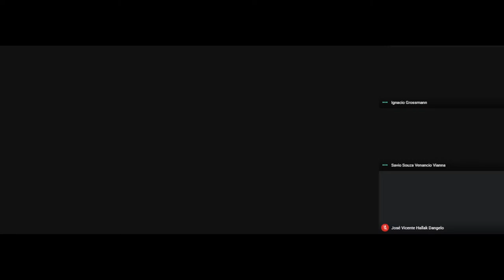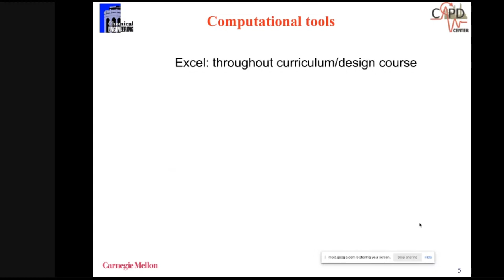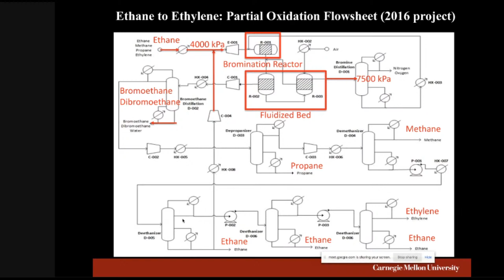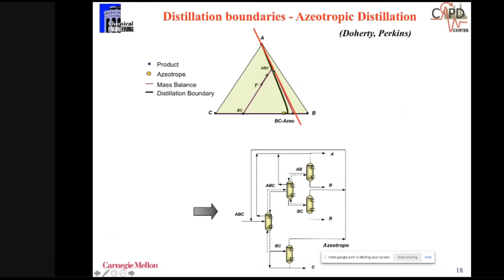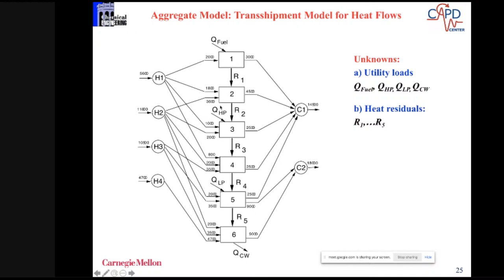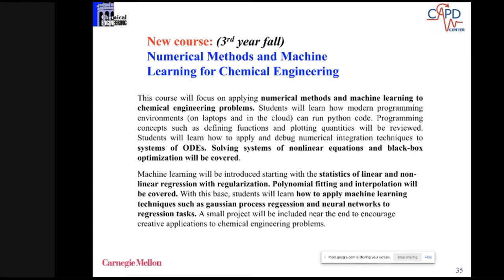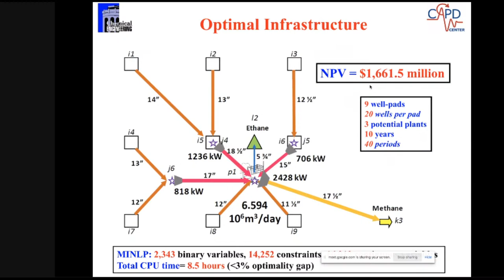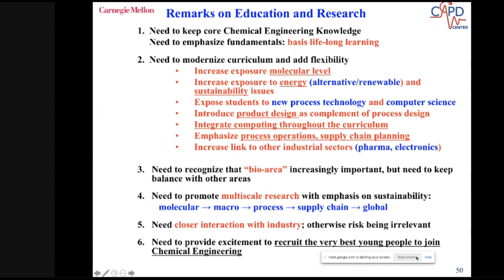S05 - Role of Process Systems Engineering in Chemical Engineering Education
Role of Process Systems Engineering in Chemical Engineering Education
Invited Guest: Prof. Ignacio Grossmann
Center for Advanced Process Decision-making (CAPD)
26/Mar/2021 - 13h São Paulo time zone